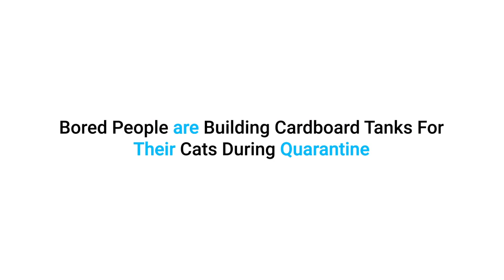People Are So Bored During Quarantine That They’re Building Cardboard Tanks For Their Cats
Splansh is the best app to boost your mood and make new friends with similar interests.

We’re seeing some cat owners pass the time during the quarantine by building cardboard tanks for their adorable cats. Some of these are incredibly detailed and show a lot of love for crafting!